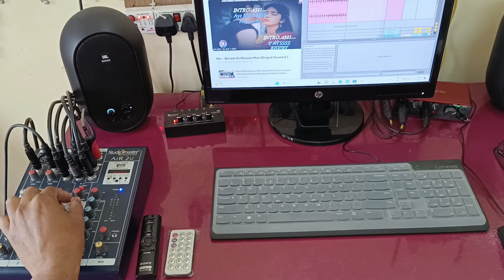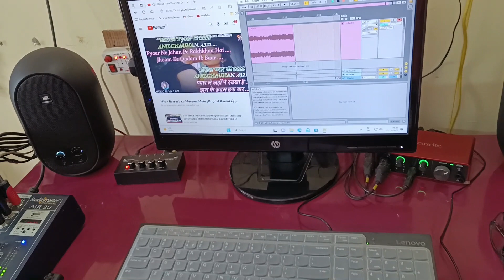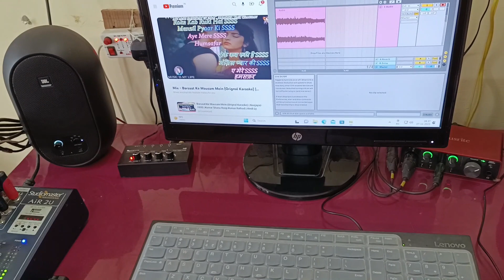Ae Mere Humsafar Ek Jara Intezaar Instrumental Cover On Roland XPS 30